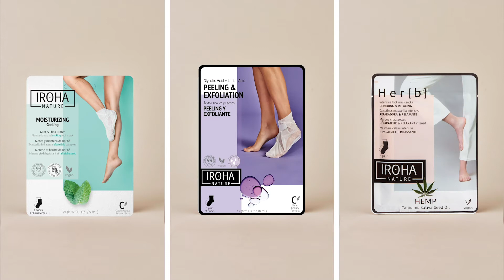IT - Iroha Nature - Calzini Maschera Intensivi